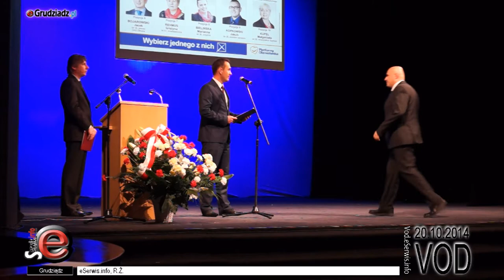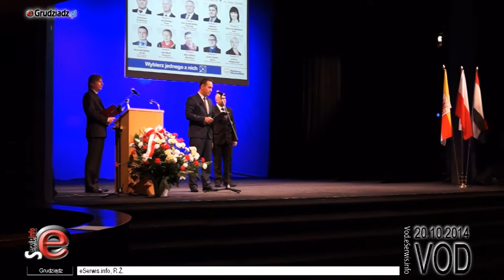Prezentacja kandydatów Platformy Obywatelskiej